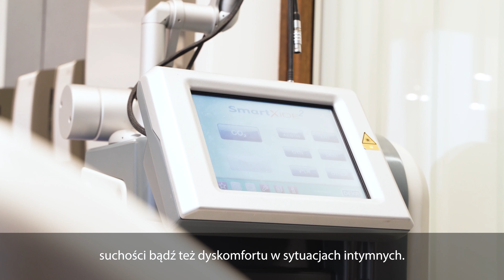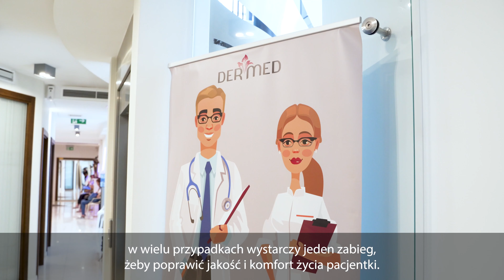Zabiegi ginekologii estetycznej laserem MonaLisa Touch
Najwyższej klasy urządzenia wykorzystywane są nie tylko do modelowania sylwetki czy ujędrniania skóry twarzy, ale też w bardziej delikatnej kategorii, jaką jest ginekologia estetyczna. Zabiegi rewitalizacji i korekcji miejsc intymnych, a także leczenie nietrzymania moczu umożliwia uznany na całym świecie laser MonaLisa Touch. Urządzenie wykorzystywane jest także w zabiegach ginekologii estetycznej w krakowskiej klinice Der-Med, którą niedawno z kamerą odwiedziła redakcja Zatoki Piękna.

Film ma charakter informacyjny, wykonany został zgodnie z przepisami Ustawy z dnia 7 kwietnia 2022 r. o wyrobach medycznych (Dz. U. poz. 974).
Ulotki oraz szczegółowe informacje dotyczące prezentowanych treści (m. in. preparatów, technologii i urządzeń), dostępne są u podmiotu przedstawiającego informacje w filmie.